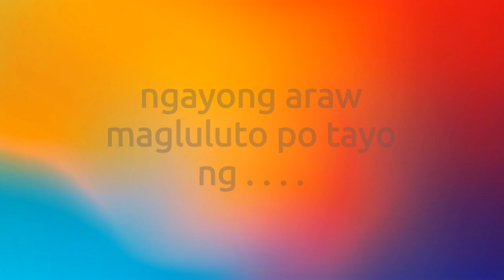FOOD TRIP # 005 | PAKLAY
Filipino Food
my own version of paklay.. ^_^